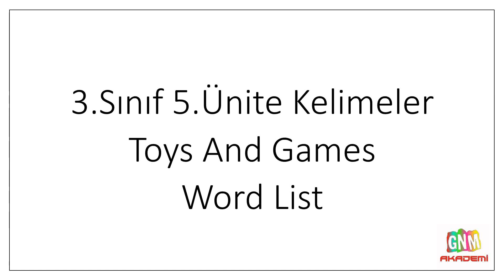3.Sınıf İngilizce 5.Ünite Kelimeler (Toys And Games)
Her ünitede 20 anahtar kelime bulunmaktadır.

Tıkla, izle, öğren...